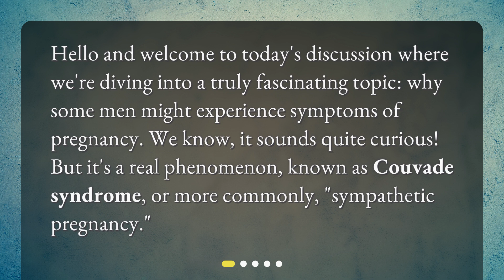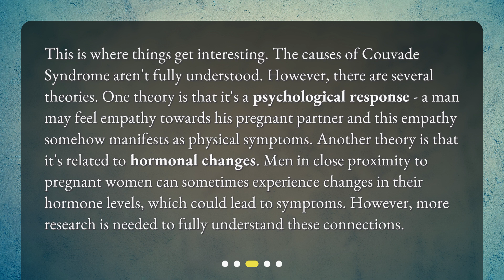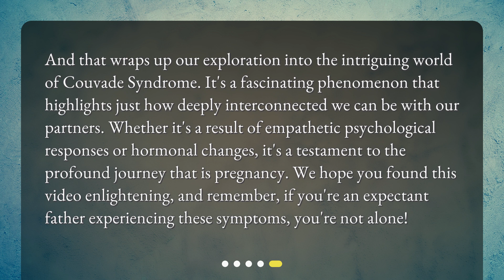Why do some men experience symptoms of pregnancy?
Why Men Might Experience Pregnancy Symptoms: A Closer Look • Why do some men experience pregnancy symptoms? Learn about the mysterious condition known as Couvade Syndrome, or sympathetic pregnancy, where men can experience nausea, weight gain, bloating, and mood swings typically associated with pregnancy. Discover the possible causes and how common it is among expectant fathers. Join us as we dive into this fascinating topic!

00:00 • Why do some men experience symptoms of pregnancy?
00:23 • What is Couvade Syndrome?
00:52 • What Causes Couvade Syndrome?
01:30 • How Common is Couvade Syndrome?